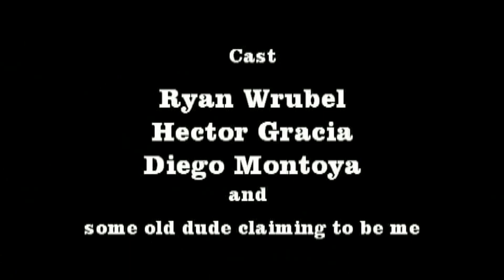THREE BLIND THIEVES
An older video re-edited!
Two thieves forced another young thief to take them to the hidden money, however there it a twist at the end!